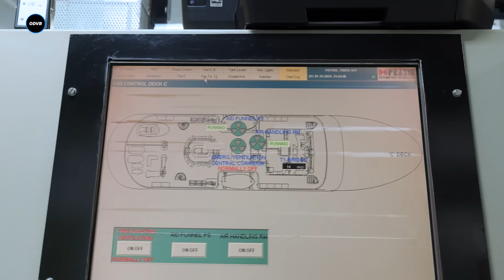Megajacht Crew: Fulltime Leven Op Een Jacht?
Jortt: Boekhouden met een Glimlach!

Samenwerken?
Denk aan onze YouTube serie Over De Vloer Bij of heb je wel eens gedacht aan short video content? Wij bedenken en maken voor elk bedrijf short video content. Benieuwd naar onze content?